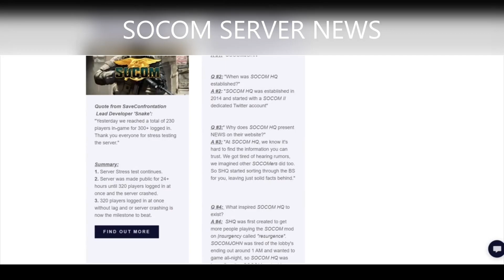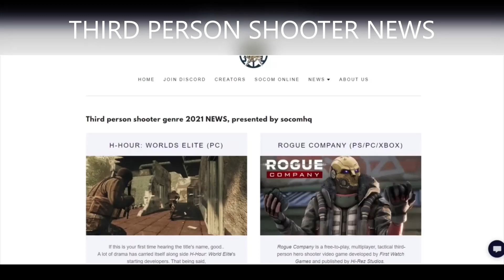SOCOM Confrontation ONLINE 2021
SOCOM Confrontation servers are ONLINE and OPEN to the public, Find instructions how to join

Connect to SOCOM 2 and SOCOM Confrontation at SOCOMHQ.com, also watch Live content creators. We have plenty more information regarding the revived SOCOM servers and third person shooters like SOCOM, what're you waiting for?

The lead developer behind this project is Snake & the SaveConfrontation Team!
I would like to thank everyone involved in this project, whether you wrote code or tested gameplay... We appreciate you.

SOCOM took the home console by storm, and I honestly think the SOCOM Series (Socom 1, Socom 2, and Socom: Confrontation) were the best shooters in the past 15+ years.
     I believe the best of SOCOM is not dead, the rise and fall of SOCOM have led to a revival. ONLINE is still alive and well.

Game Description:
"You are part of the Navy's elite sea, air, and land forces in SOCOM: U.S. Navy Seals. As an elite SEAL commander, your team has been called upon to fight terrorists in 12 of the most deadly operations ever, including ambushes, demolitions, and hostage rescue. Battle lethal enemies in single-player missions, or match up against as many as 16 other players in online multiplayer firefights. With more than 30 weapons, superior intelligence, intense training, and unparalleled skills and tactical maneuvers at your disposal, it's up to you to protect freedom"